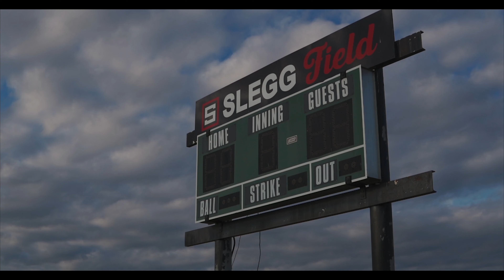Zalea - Jackie Mitchell [Music Video]